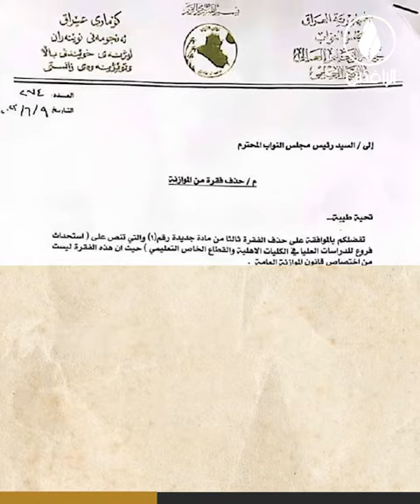الدراسات العليا في الجامعات الأهلية بوابة الأحزاب لهدم الرصانة العلمية